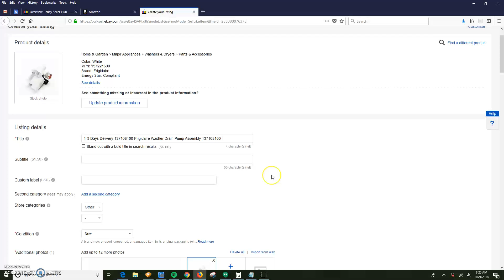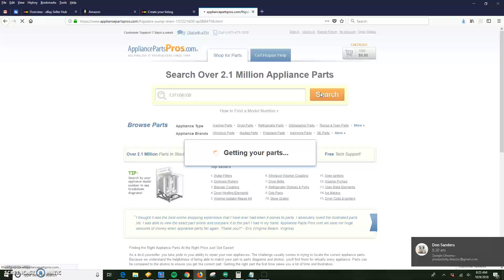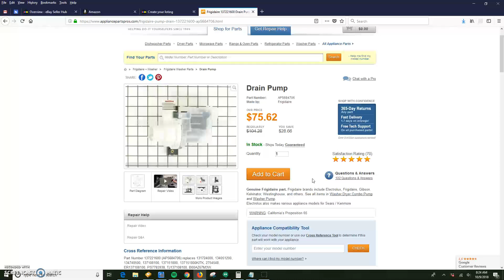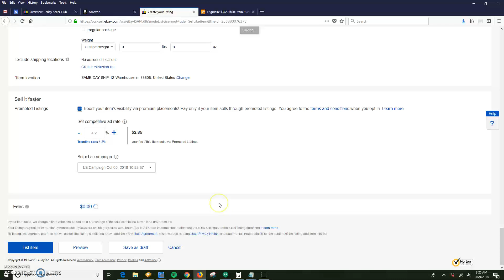eBay Sell Now Listings ACT-10-2018-030